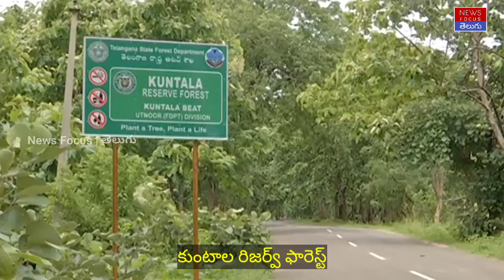Beauty of Kuntala waterfalls | Beautiful Kuntala Jalapatham | Adilabad| NewsFocusTelugu